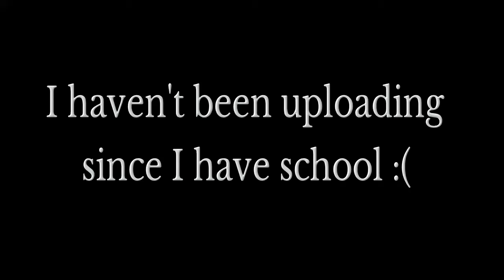Why I haven't been uploading... (Black Ops 3 Multiplayer: Hardpoint on Nuk3town)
Why I haven't been uploading...

Video on the right Go like that video because I got a CRAZY FEED

Twitter: @ST4RLOCKENDRETH or press this link it will take you to my